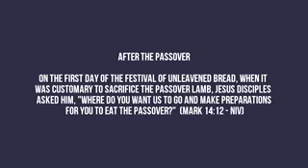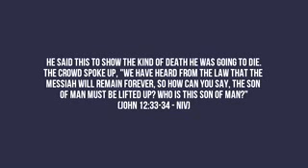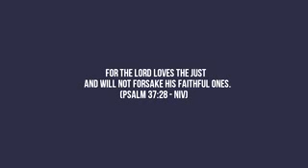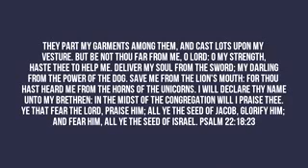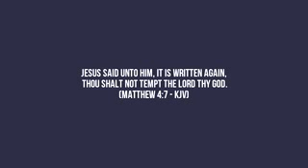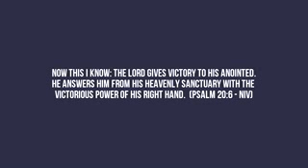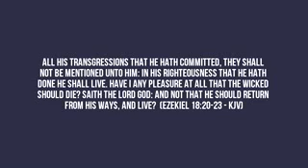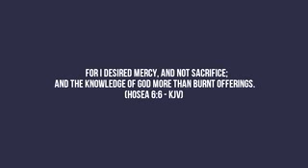Mustafa Ahmed and Aqil Onque on Problems with Christian Crucifixion Belief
Host Kareem Ubaydullah